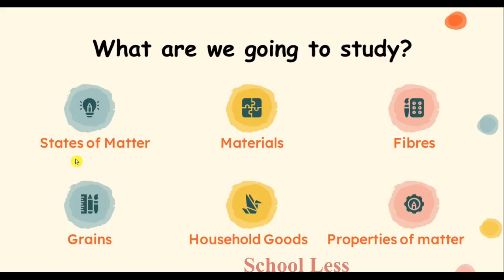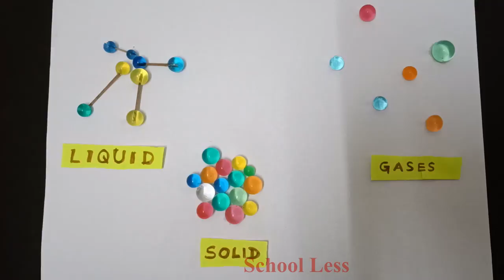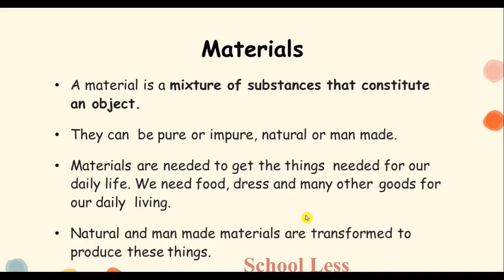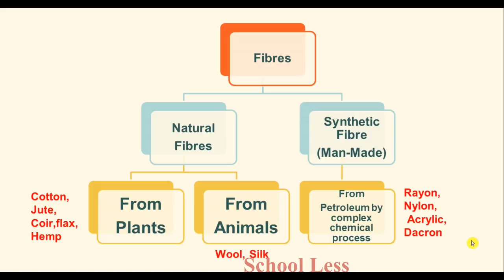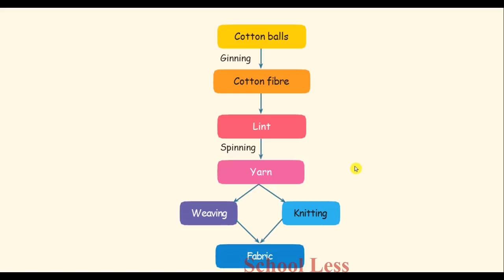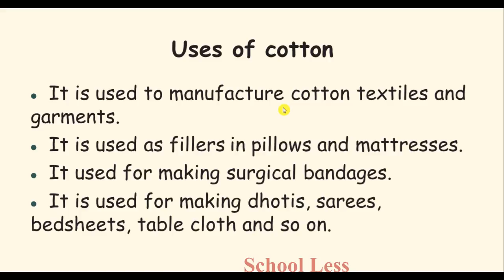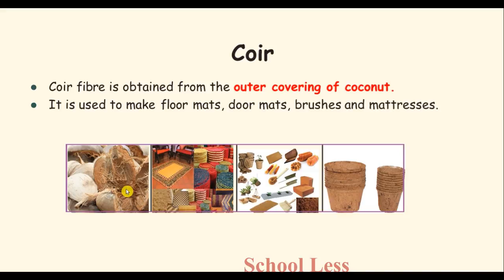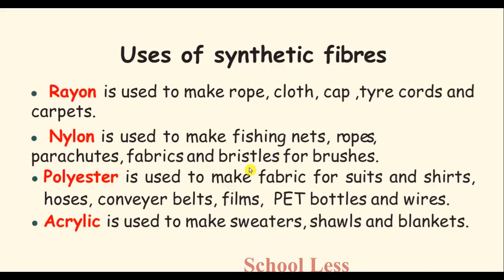5th science Lesson 2 Matter and Materials Explained Part 1| Class 5 TN samacheer New syllabus 2021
5th science Lesson 2 Matter and Materials Part 1| Class 5 ScienceTN samacheer New syllabus 2021
Matter & Material Explained PART 2:Coming soon
Matter & Material Explained Book Q & A :Coming soon

This video contains explanation about
STATES OF MATTER- SOLID,LIQUID,GASES
TYPES OF FIBRE- natural and manmade
Cotton,jute,coir and uses of synthetic fibre

5th std Maths,5th std English,5th std science,5th std Maths,5ஆம் வகுப்பு .Class 5 Maths,Class 5 English, Class 5 Science,Book Question,Answers for Book Questions, Tamil explanation